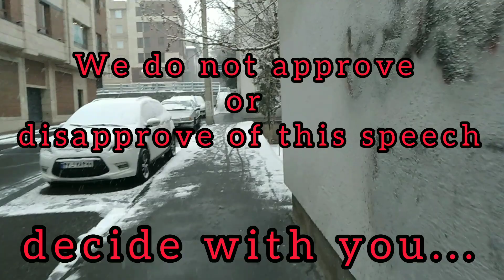Mr. Clint Smith's special speech#motivation#speech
We are in this channel to you peace,life,motivation,comfort and.

MoverMotive
Write us your comments and suggestions in the comments